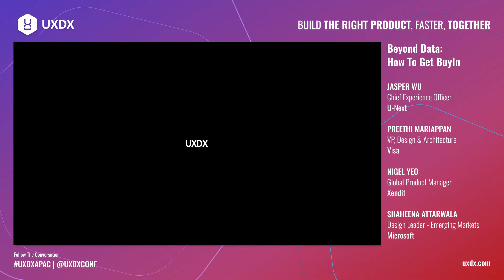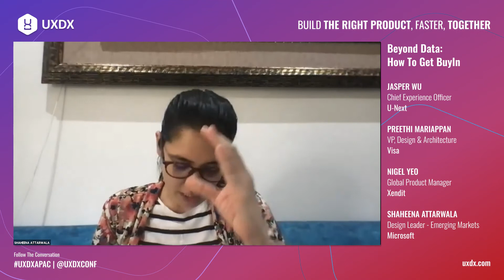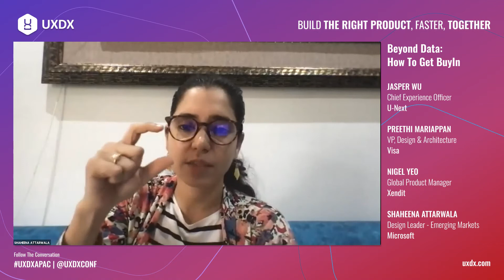Beyond Data: How to Get BuyIn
The biggest myth about getting buy-in or influencing others is that you only need data and logic to make your case. Data and logic are necessary but often there are far greater complexities at play. Giving examples from their team, the group will discuss their blueprint to getting buyIn from all the different potential risk areas and how to get past tricky situations
Moderated by Nigel Yeo,  join the conversation, share your insights and probe the speakers on the elements of their talks that left you wanting more.